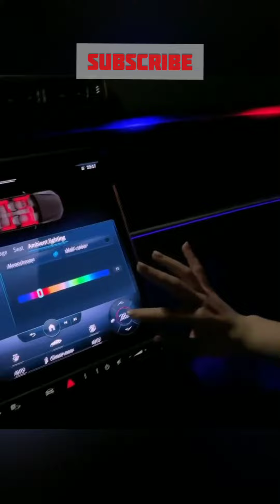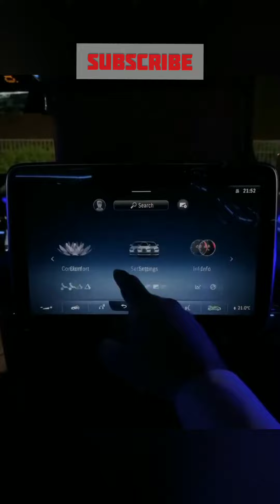The interior of ultra-luxurious car